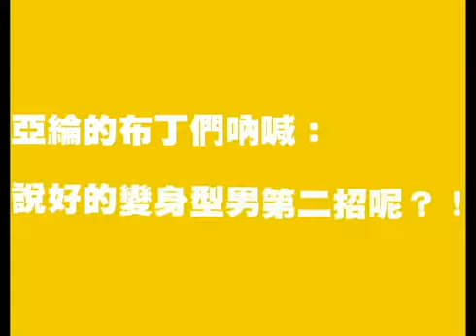炎亞綸型男2.1